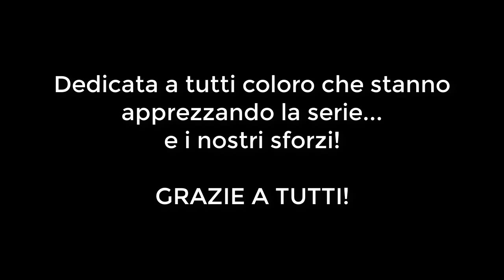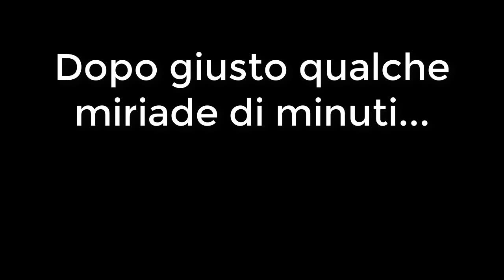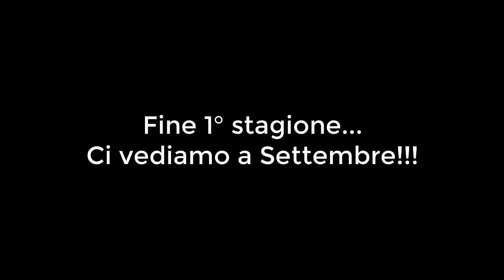#7 episodio - LIMBO - L'antagonista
UN SENTITO GRAZIE AI SEGUENTI PARTECIPANTI